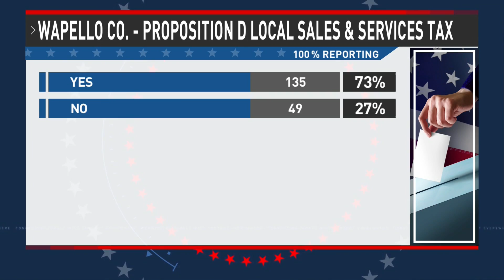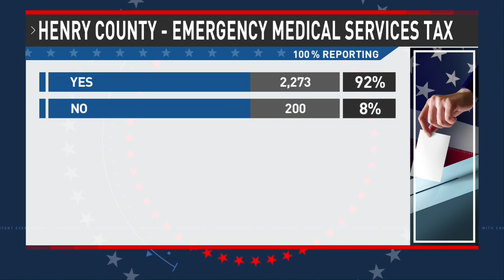Iowa Special Election results Sept. 10, 2024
Iowa Special Election results for Sept. 10, 2024.